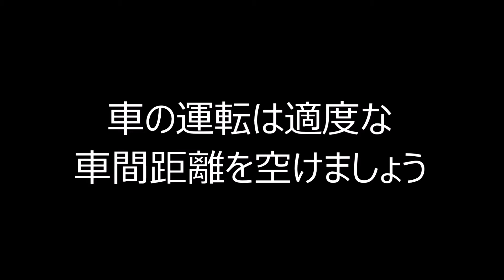ドラレコ カーバトル dj taki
ドラレコ　前も後ろも付けて見た。結果は？